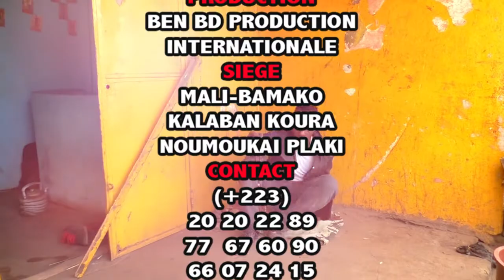Yélébougou FLOW OIGNON dans DJINAI 2 par BEN BD PROD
L'artiste Comédien Seydou Samaké dit YELEBOUGOU FLOW OIGNON est un jeune Comédien de Bamako qui joué dans le groupe YELEBOUGOU et qui est très très aimé de nos jours partout au Mali et le voilà dansDJINAI pour vous les fans avec le soutien de son LABEL UNIVERSEL BEN BD PRODUCTION INTERNATIONALE aux contacts: 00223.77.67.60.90 ou 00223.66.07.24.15 ou 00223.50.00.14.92 par E-mail: 'artiste Comédien Seydou